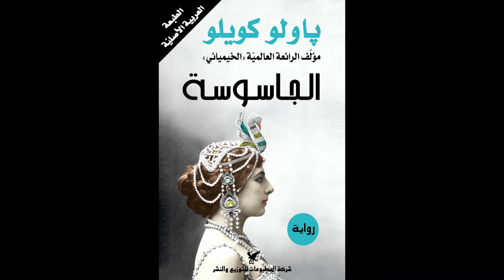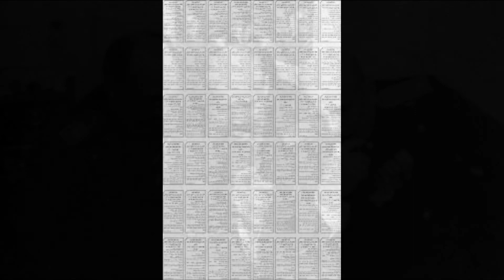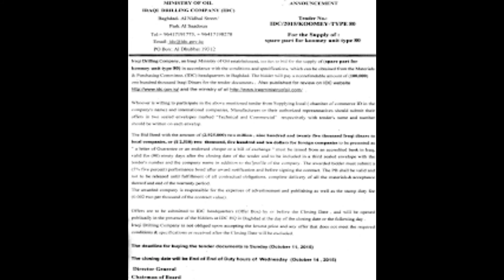الجاسوسة اكثر جدلا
انها الجاسوسة الاكثر جدلا عام 1916 رغم قبحها الا انها كانت تهز عرش الرجال بخصرها... ولعبت الجاسوسة المزدوجة على أكبر دولتين عالميتين...

إنّ المقطع الصوتي Land on the Golden Gate من Chris Zabriskie مرخَّص بموجب رخصة الإصدار 4.0 من المشاع الإبداعي مع نسب العمل إلى مؤلفه.